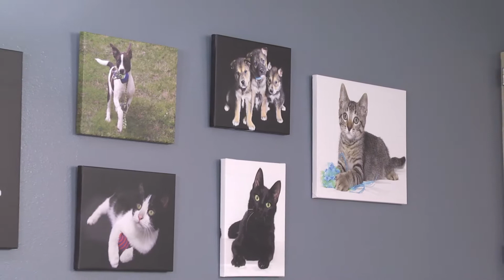Truths 'N' Tails March 2018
Features adoptable pets from the Kurth Memorial Animal Services and Adoption Center.